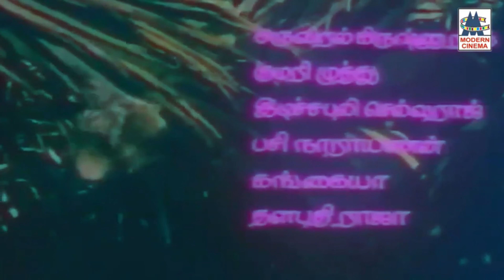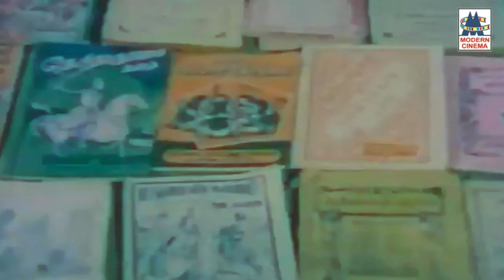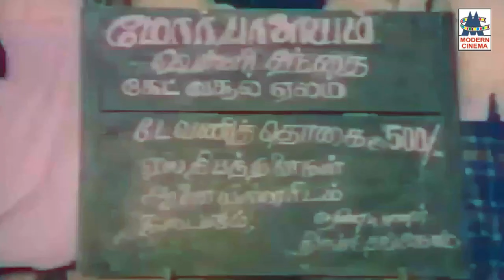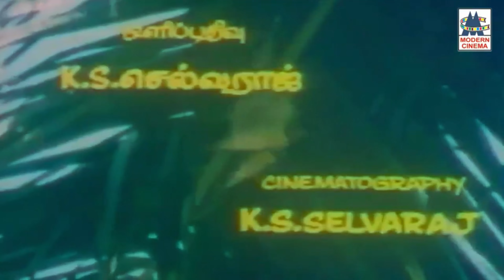Sittukkuruvi Paaru இளையராஜா பாடிய நாட்டுப்புற பாடல் சிட்டுக்குருவி பாரு கட்டுகளும் ஏது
Singer : Ilaiyaraja
Lyric :  Ilaiyaraja
Movie : Vazhga Valarga